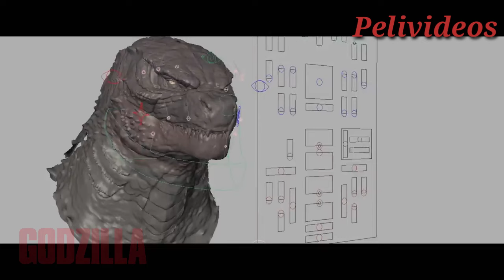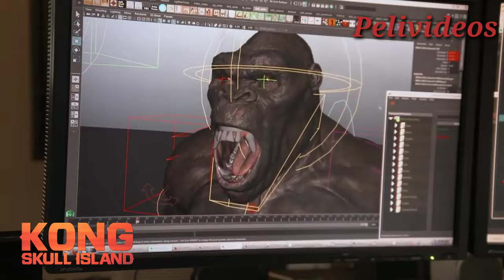La Evolución Del Monsterverse: El Universo De Godzilla Y Kong | Pelivideos Oficial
MonsterVerse es una franquicia multimedia estadounidense y un universo compartido que presenta a Godzilla y otros personajes hermanos propiedad y creados por Toho Co., Ltd , así como King Kong . La franquicia consta de cinco películas y dos series de televisión producidas por Legendary Pictures , con Warner Bros. Pictures distribuyendo las películas y la serie siendo lanzada para transmisión en Netflix y Apple TV+ . La franquicia ha recibido una recepción crítica generalmente positiva y ha recaudado 2.316 millones de dólares en taquilla en todo el mundo.